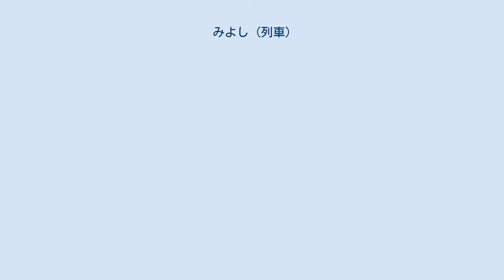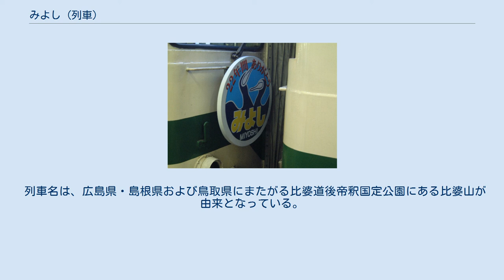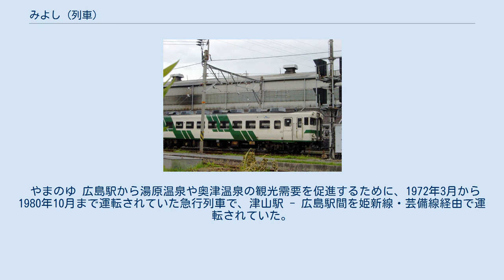みよし (列車)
列車側面設置の愛称板 みよしは、西日本旅客鉄道（JR西日本）が芸備線の備後落合駅・三次駅 - 広島駅間で運転していた急行列車である。
 芸備線および木次線で運転されていた優等列車の沿革についてもここで述べる。
 陰陽連絡線の急行列車の1つとして運転されていた「ちどり」の運転区間の短縮により、1985年に「みよし」が運転を開始した。
2000年には芸備線の急行列車の総称として、最盛期は4往復運転されていた。
しかし、沿線住民からは急行料金が不要な快速列車の増発運転への要望が強く、また高速バスの台頭などもあって平均乗車率が30%程度まで低下し、これ以上の利用者の増加を見込めなくなった。
さらに車両の老朽化も進んでおり、2007年7月1日に廃止された。
 「みよし」の列車名は、芸備線のほぼ中央に位置する三次市から採られている。
 備後落合駅・三次駅 - 広島駅間で4往復が運転され、このうち備後落合駅 - 三次駅間は普通列車として運転されていた。
列車番号は、三次駅 - 広島駅間では号数+810で、備後落合駅発着の列車は、備後落合駅 - 三次駅間では直通する列車の号数+1820であった。
備後落合駅発着の列車は、備後落合駅で新見方面の列車に接続していて、4時間ほどで移動することができた。
 三次駅 - 広島駅間の所要時間はおよそ1時間10分 - 20分で、2006年3月17日までは60分台の列車もあったが、JR福知山線脱線事故をきっかけに所要時間の見直しが実施されたことにより所要時間が延びている。
 備後落合駅 … この間は各駅に停車 … 三次駅 - 甲立駅 - 向原駅 - 志和口駅 - （下深川駅） - （安芸矢口駅） - （矢賀駅） - 広島駅 急行「みよし」用キハ58系（2004年7月4日） 廃止までの1か月間だけ取り付けられたヘッドマーク キハ58系気動車2両編成3本（2本使用、1本予備）が使用され、通常は2両編成で運転されており、普通車自由席のみの設定で座席指定席は連結されていなかった。
 当時、急行列車でキハ28・58系気動車を使用しているのは、「みよし」のみとなっていたが、この列車の廃止により、急行形車両による急行列車と、昼行の急行列車が消滅した。
多客時には2両増結された4両編成で、また、団体輸送が生じた際には、専用車両を併結した6両で運転されることもあった。
 この車両は間合い運用で普通列車にも使用され、朝、広島から回送で送り込まれ三次発となる2829D、広島発三次行の1866D、三次発広島行の最終列車となる1877Dに充当されていた（列車番号はいずれも廃止直前2007年3月18日改正時点のもの）。
 ちどり 太平洋戦争終戦後、原子爆弾投下から急速に復興した広島市は、国の出先機関が設置されるなどの施策で中国地方全域の中心都市として求心性を強めた。
このため、従来は京阪神方面との結びつきが強かった山陰地方からの交通需要が高まった。
しかし、広島に連なる陰陽連絡の鉄道路線は芸備線・木次線・伯備線がすでに全通していたものの、戦後しばらく優等列車の設定はなく、普通列車も鈍足で本数が少ないまま置かれていた。
 国鉄が新たな需要に対し迅速な対応を欠いた中、1950年（昭和25年）10月から一畑電気鉄道が松江 - 広島間急行バスの運行を開始。
昼夜各1往復運転で新鋭の大型バスを投入し、当時の道路状況の悪さにもかかわらず、峠越えを含む200 km弱を6時間30分で運行して、直通客の獲得に成功した。
 これに先だつ同年6月から、国鉄は自動車線の雲芸線に出雲今市（現・出雲市） - 備後十日市（現・三次）間夜行便の運行を開始、芸備線との連絡を図っていたが、一畑電鉄バスの好成績から、山陰 - 広島直通列車運行に踏み切る。
鉄道としては最短ルートとなる木次線経由で、1953年（昭和28年）11月に臨時列車として、米子駅 - 広島駅間に快速列車が運転を開始した。
この列車は松江城の別名である千鳥城にちなんで「ちどり」と命名された。
1955年（昭和30年）には夜行列車の「夜行ちどり」も運転を開始した。
 全区間で蒸気機関車が牽引する客車で運転され、急峻な勾配を擁する木次線内では、簡易線向け小形機関車のC56形によって牽引される過酷な条件にあったことから、二・三等合造車を含むわずか3両の軽量編成が組まれ、「ちどり」「夜行ちどり」とも同じ編成で運転されていた。
 1959年（昭和34年）に準急列車として定期列車...